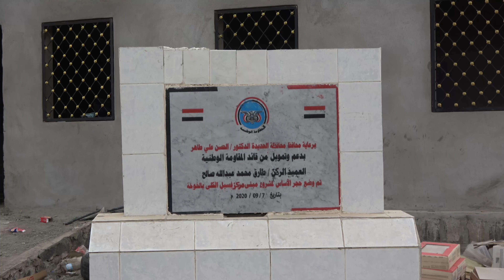إنجاز 90% من مركز الغسيل الكلوي بالخوخة على نفقة قائد المقاومة الوطنية